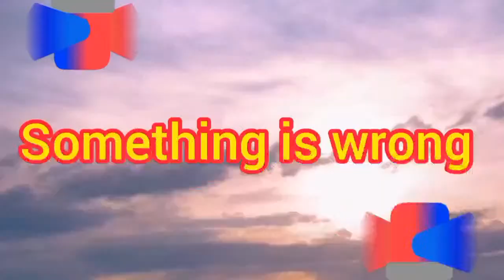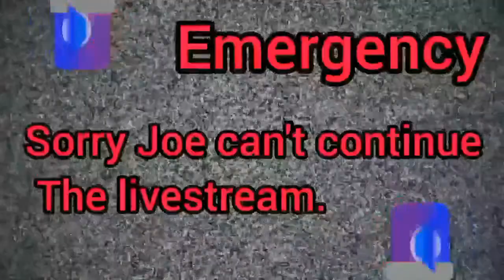Let's Play Pool (over table view)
lets play crazy pool rules if the white ball go in the pockets colour ball goes to jail at other end of table until all are pocketed than they are free to play again